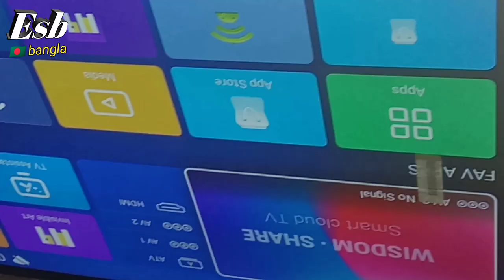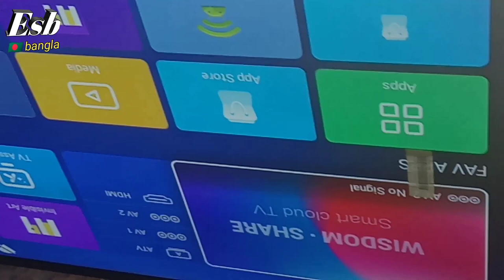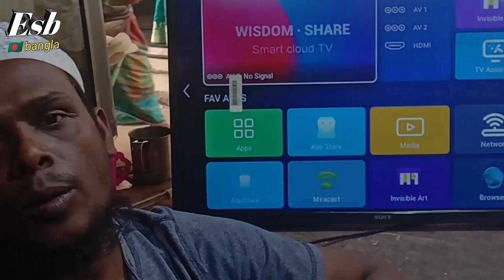how to power problem 32 inch which smart LED TV servicing at home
how to  power problem 32 inch which LED TV servicing at home

 সার্ভিসিং করুন ঘরে বসে এলইডি টিভির পাওয়ার মাত্র 10 মিনিটে যেকোনো এলইডি টিভির সমস্যা জানতে আমাদের এই চ্যানেলে নাম্বার দেওয়া কন্টাক করুন

 এলইডি বিষয়ে বিস্তারিত কাজ গুলো দেখার জন্য আমাদের হোম সাইটে ঘুরে আসতে পারেন অসংখ্য টিভি নিয়ে টিপস দেওয়া আছে আমাদের এই চ্যানেলে